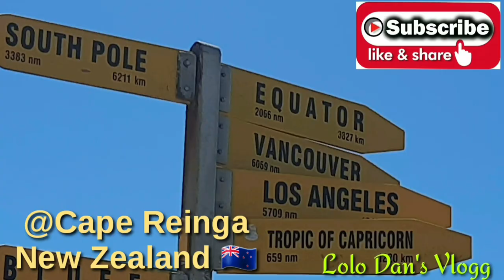POEA Agencies & NZ Agency Hiring Pinoys NZ Bound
Apat na POEA License recruitment agencies sa Pinas at isang recruitment agency sa New Zealang ang nag hahire ng mga qualified na mga skilled Filipinos para sa mga trabaho sa New Zealand.

1 STAFFHOUSE INTERATIONAL RESOURCES
Career Opportunities in New Zealand
Positions:
- Welders (MIG)
Qualifications:
- 5 years of experience in the same field
- With good English communication skills
- With experience in fillet weld, butt weld, and aluminum
HOME OFFICE
Address: #43 West Point St., Cubao, 1109 Quezon City Philippines

Cebu Office
Address: Rm. 506 Krizia Bldg., Gonzales Compound Gorordo Ave.,
Lahug, 6000 Cebu City Philippines

2. LOUIS INTERNATIONAL MANPOWER SERVICES
Magandang Araw Kabayan! 👋

Kami ay nangangailangan ng
* CONCRETE WORKERS
* CONSTRUCTION PLANT OPERATORS
* CARPENTERS (formwork)
papuntang NEW ZEALAND. PLEASE READ THE COMPLETE REQUIREMENTS IN OUR FACEBOOK PAGE

For manpower pooling. Beware of illegal recruiters, scammers, and human traffickers.

POEA # 010-LB-011816-R

If you are interested to you may visit our office:
📌 Unit 30, Upper Ground Floor, City land Pioneer, 128 Pioneer Street 1550 Mandaluyong, Philippines.
⏰ From 9:00am-5:00pm / Monday-Friday

3. YWA
Announcement: TRANSPORTATION AUCKLAND CORPORATION T/A NZ Bus Limited is now on IMMEDIATE HIRING for 150 -200 BUS DRIVERS.

Interested applicant must read the requirements indicated in the adS.

4. Mitac Overseas Manpower Corporation

We are looking for CONCRETE PUMP OPERATORS and CONCRETE PLACERS to NZ 🇳🇿 NO PLACEMENT FEES.

Qualifications:
- Minimum of 3 years’ experience (must have SSS or COEs)
- With Overseas experience is preferred
- Good English Communication Skills

Candidate must be able to do:
• Placing concrete in large amounts.
• Place the concrete from truck or pump into the floor area and screed it to the levels required, then use a Kelly float/power trowel to get the concrete to a polished finish.

𝐖𝐄 𝐖𝐈𝐋𝐋 𝐎𝐍𝐋𝐘 𝐑𝐄𝐒𝐏𝐎𝐍𝐃 𝐓𝐎 𝐀𝐏𝐏𝐋𝐈𝐂𝐀𝐍𝐓𝐒 𝐖𝐇𝐎 𝐀𝐑𝐄 𝐒𝐇𝐎𝐑𝐓𝐋𝐈𝐒𝐓𝐄𝐃 𝐀𝐍𝐃 𝐌𝐀𝐓𝐂𝐇 𝐓𝐇𝐄 𝐉𝐎𝐁 𝐃𝐄𝐒𝐂𝐑𝐈𝐏𝐓𝐈𝐎𝐍𝐒, 𝐈𝐍𝐃𝐔𝐒𝐓𝐑𝐘 𝐑𝐄𝐐𝐔𝐈𝐑𝐄𝐌𝐄𝐍𝐓𝐒, 𝐀𝐍𝐃 𝐈𝐍𝐈𝐓𝐈𝐀𝐋 𝐐𝐔𝐀𝐋𝐈𝐅𝐈𝐂𝐀𝐓𝐈𝐎𝐍𝐒

- CV should be in PDF or Word file (no screenshot/JPEG ❌)
- You may also apply by walking in our office for pre-screening

5.Need4skill

CONCRETE PUMP OPERATORS!!!

WELDERS

Please send me your:

Updated CV with face image
Past or present COE

Ofw New Zealand.
Skilled worker jobs.
Construction job hiring in New Zealand.
New Zealand direct employer job hiring.
Urgent job hiring in New Zealand.
Tips on how to apply jobs in New Zealand.
Work abroad.
Work abroad job hiring.
Healthcare job in New Zealand.

How to get hired in New Zealand.
Magkano ang gagastusin para makapag trabaho sa New Zealand.
Trabaho sa New Zealand.
Pinoy in New Zealand.
Paano mag apply ng trabaho sa New Zealand?
Magkano ang sahod sa New Zealand?
How much is the cost of living in New Zealand?
How to apply jobs in New Zealand?
How much is the basic salary in New Zealand.
Pros and cons in working New Zealand.
Immigration New Zealand.

Resident visa In New Zealand.
How to apply visa in New Zealand?
New Zealand list of important requirements.
Ano ang mga requirements papuntang New Zealand?
POEA agency bound to New Zealand with approved jobs

No salary deduction.
New Zealand job opportunities.
New Zealand job hiring.
New Zealand in demand jobs for Filipino.
New Zealand careers.
POEA job hiring
POEA accredited agencies.
POEA legit agency bound to New Zealand.
POEA job hiring abroad for Filipno.
Most recommended agency papuntang New Zealand.
No placement fee jobs bound to New Zealand.
Free visa and plane ticket
No processing fee.
No salary deduction.
New Zealand careers.
Buhay New Zealand.